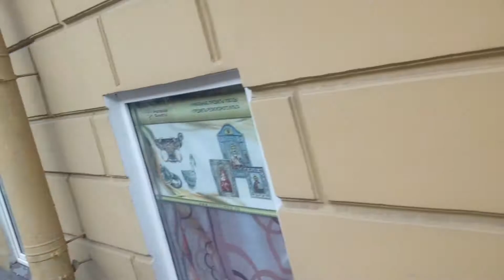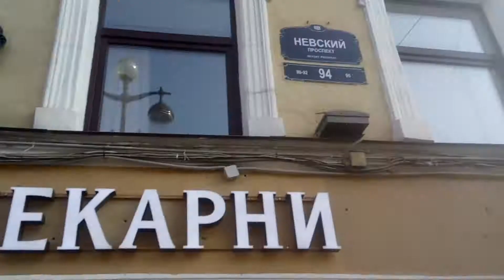Маяковская - Невский проспект. Санкт Петербург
28 июля 2018 года